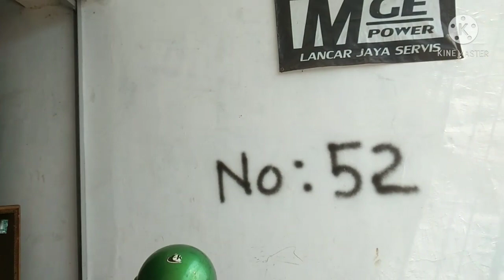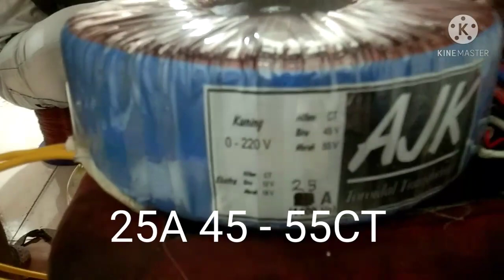Trafo toroid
trafo donat/toroid trafo berbentuk bulat ini banyak digunakan dalam perakitan power amplifier baik builup maupun lokal (power umbro).
untuk kali ini saya beli langsung ke tempat penggulungan trafo donat/toroid MGE transf surabaya,simak vidionya